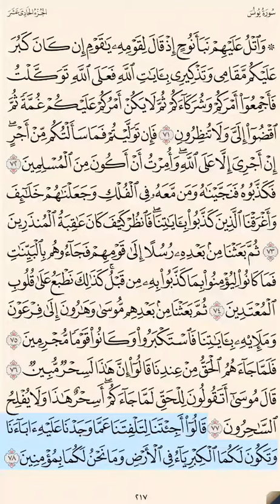سورة يونس ‎‎‎ص ٢١٧ حتى آية ٧٨